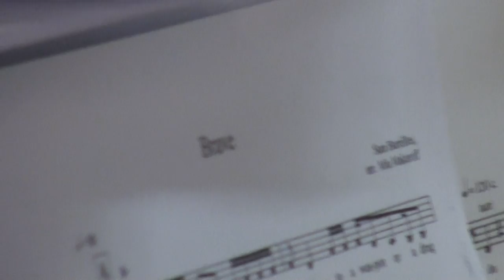prove tecniche di canto -GEMELLAGGIO Citta' di ABANO TERME(PD)-VANTAA- (FINLANDIA) Agosto 2016